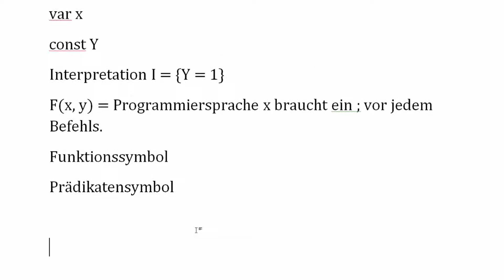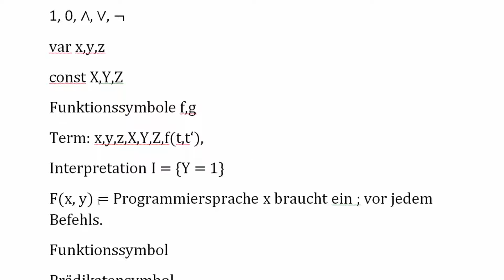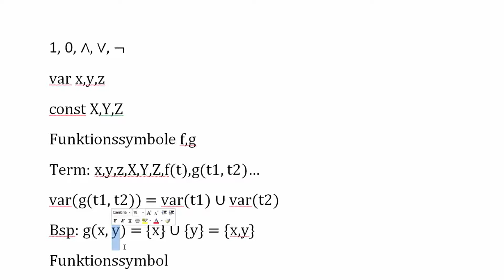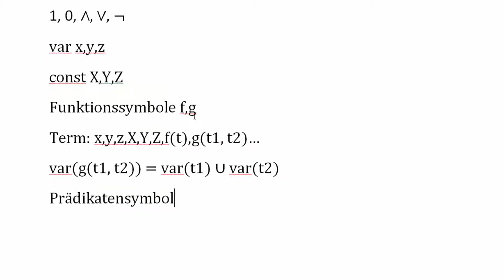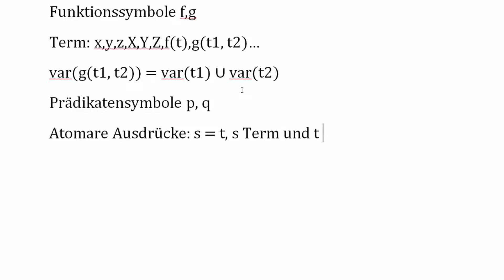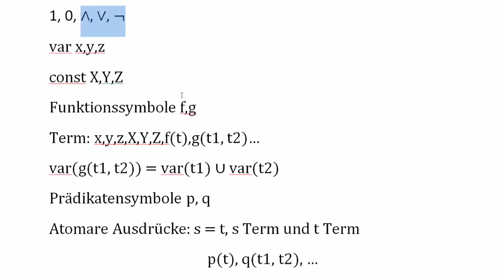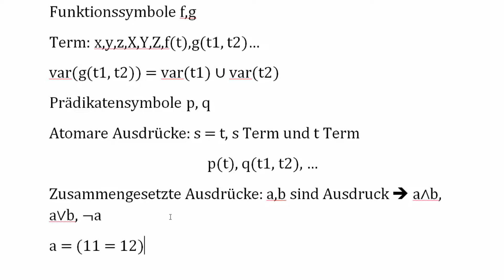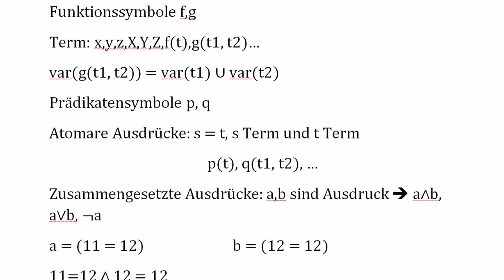Prädikatenlogik #2 - Funktions- und Prädikatensymbole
In diesem Tutorial zeige ich euch, was Funktionssymbole sind und was Prädikatensymbole sind.